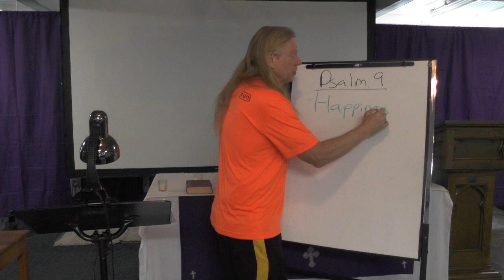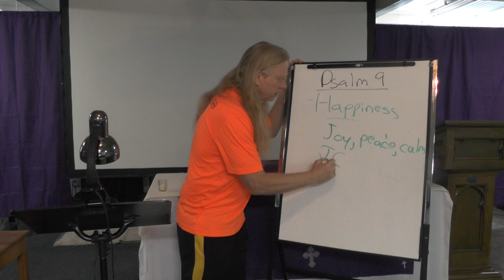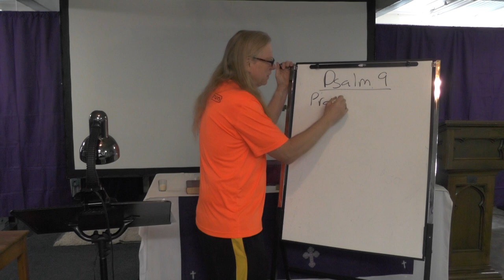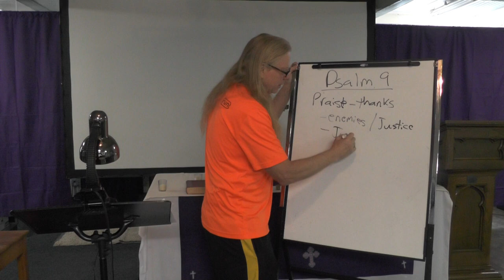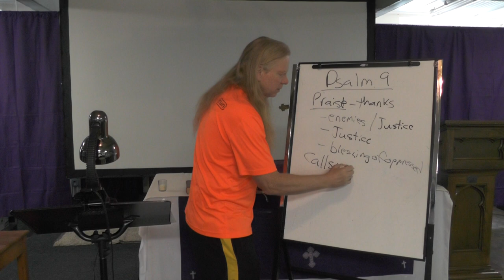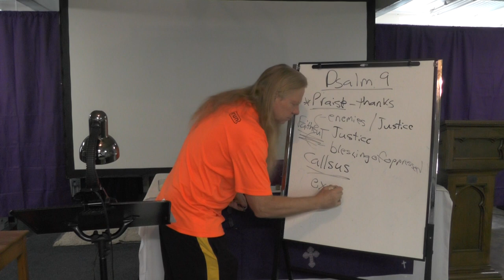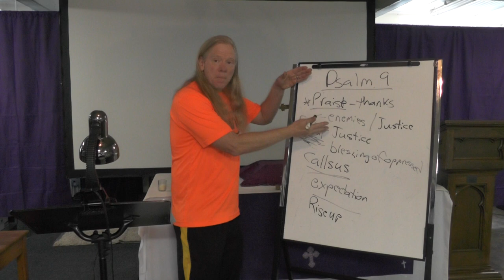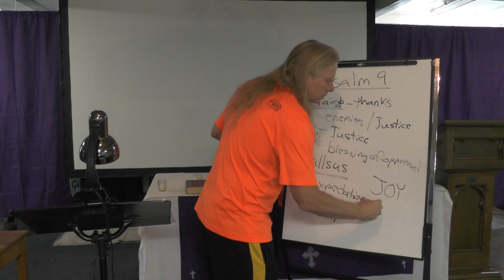Tuesday Bible Study (4/5) Peace Amidst Chaos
Our happiness is often tethered to our circumstances: when the circumstances are not positive, we are not happy. However, we are called by the Psalmist to tether our life to the faithful foundation of God. In God, there is peace and joy, regardless of what this life might throw at us.